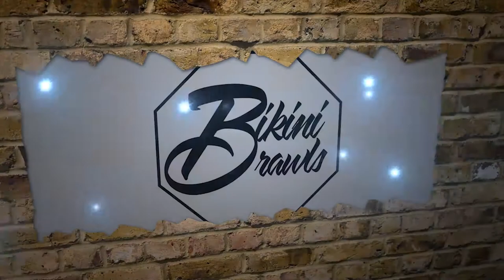Bikini Brawls STL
Starting March 29th at The Ambassador (the Bikini Arena on Foursquare) the sexiest female boxers throw down in the cage. This is surely an event you don't want to miss being there.